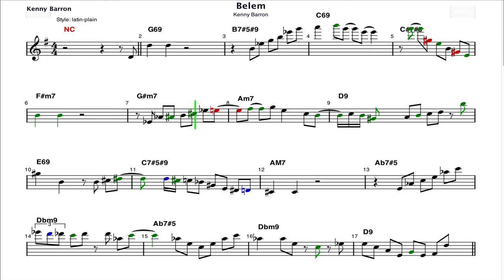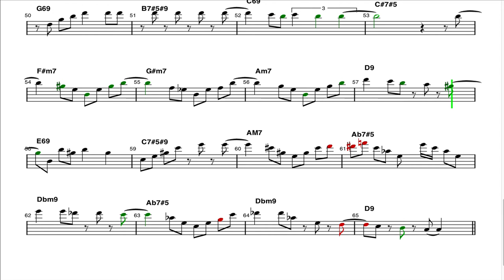Example Impro-Visor Training Corpus "Belem"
Example of a transcription of Kenny Barron's "Belem", from which Impro-Visor learns a grammar with motifs